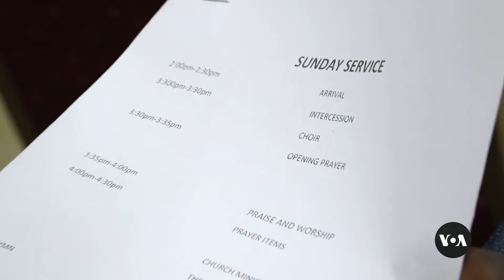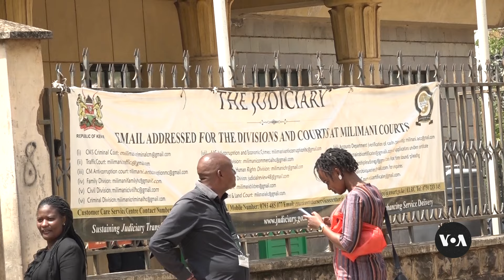LGBTQ+ Kenyans decry surging blackmail, extortion on dating apps | VOANews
In Kenya, where same-sex relations constitute a crime, the only way the LGBTQ+ community can meet is through dating apps and social media. Now the platforms are being used to trap victims in a web of blackmail, extortion and assault. Juma Majanga reports from Nairobi, Kenya. Camera: Amos Wangwa.